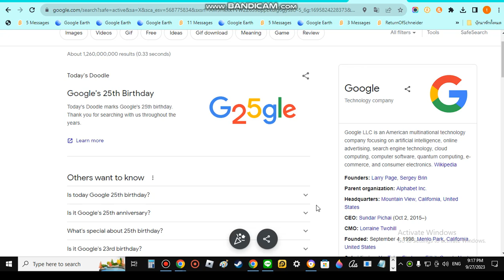It's Google's 25th Birthday :)